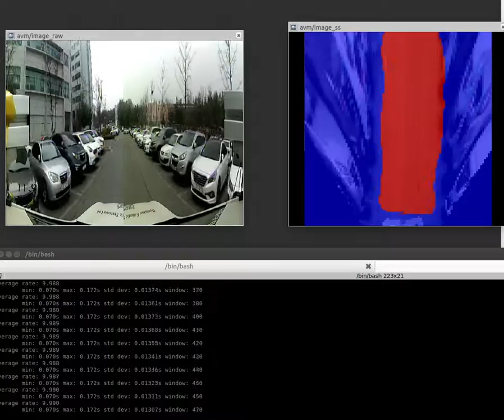Traversable road segmentation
Traversable road segmentation using kittyseg